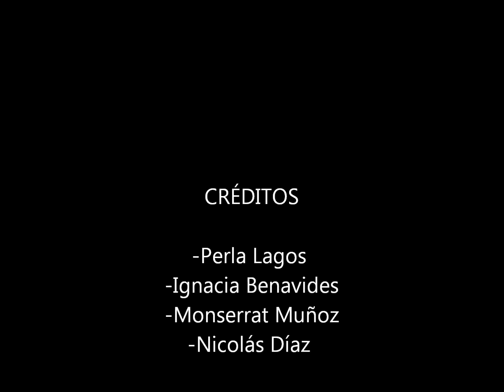3ra Versión concurso de radiodifusión preventiva, SENDA Hualañé, 2019.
Categoría: 2do Ciclo.
Establecimiento: Escuela Carlos Correa Núñez, de Mira Ríos.
Curso: 5to básico.
Participantes:
- Perla Lagos.
- Ignacia Benavides.
- Monserrat Muñoz.
- Nicolás Díaz.